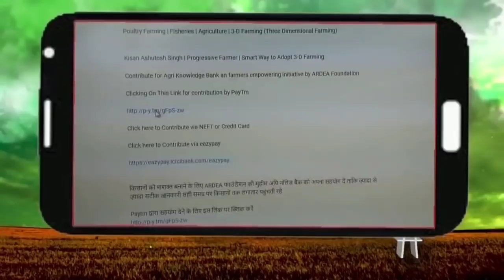50 हजार Kisano को मिलेगा Solar Power Connection, Rajasthan सरकार ने पेश किया विधानसभा का तीसरा बजट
1.  राकेश टिकैत बोले - इस बार चार नहीं चालीस लाख ट्रैक्टर आएंगे, उन्होंने कहा- कृषि कानून वापस नहीं लिए तो अब संसद घेरने का होगा आह्वान

2.  50 हजार किसानों को मिलेगा सोलर पावर कनेक्शन, राजस्थान सरकार ने पेश किया विधानसभा का तीसरा बजट

3.  झारखंड़ में लाह की खेती से जुड़े 73 हजार ग्रामीण परिवार, लाह की खेती को कृषि का दर्जा देने में जुटे मुख्यमंत्री हेमंत सोरेन

Thumbnail - 50 हजार किसानों को मिलेगा सोलर पावर कनेक्शन